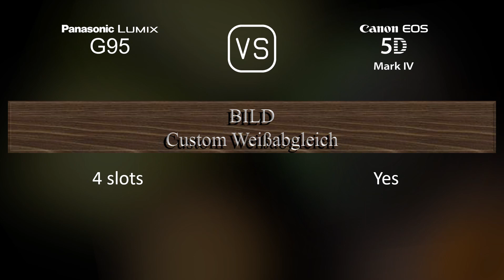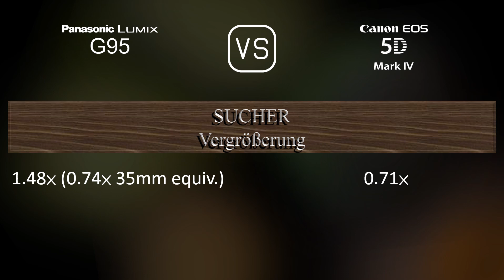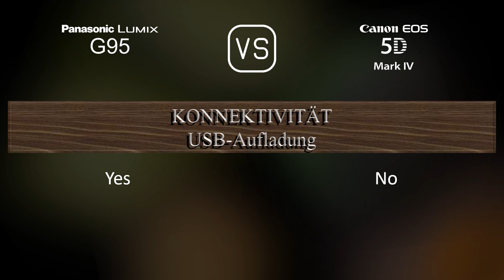Panasonic Lumix G95 vs. Canon EOS 5D Mark IV: Ein Vergleich der technischen Daten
Dieses Video gibt einen Überblick über die Panasonic Lumix G95 und die Canon EOS 5D Mark IV in einem parallelen Technikdatenvergleich (comparison of specifications). Vielen Dank fürs Zuschauen.

00:25 EINFÜHRUNG
00:33 KAMERAGEHÄUSE
00:40 BILDSENSOR
01:01 BILD
01:16 OPTIK & FOKUS
01:41 BILDSCHIRM
01:58 SUCHER
02:13 FOTOGRAFISCHE FUNKTIONEN
03:06 VIDEOGRAFISCHE FUNKTIONEN
03:20 SPEICHERUNG
03:24 KONNEKTIVITÄT
03:49 ALLGEMEINE ANGABEN
04:07 SONSTIGE FUNKTIONEN